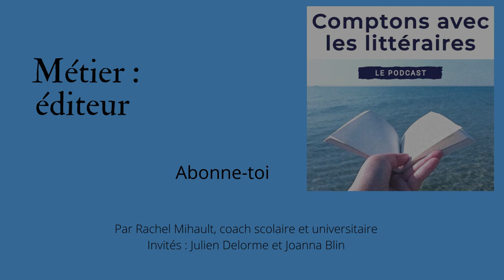Métier éditeur - Comptons avec les littéraires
Le podcast Comptons avec les littéraires donne à écouter les témoignages des littéraires relatant leurs parcours d’études et parlant de leurs métiers. Chaque épisode est consacré à un métier ou à un secteur professionnel.

Dans l’épisode #2 les invités sont Julien Delorme, directeur commercial pour les Editions La peuplade et Joanna Blin, assistante d’édition chez HumenSciences

Crédits :

Création : Rachel Mihault

Jingle et visuel : Cristobal Desconnets et Laura d’Amico, membres du collectif Salut Salut Internet

Montage de l’épisode : JP Mihault